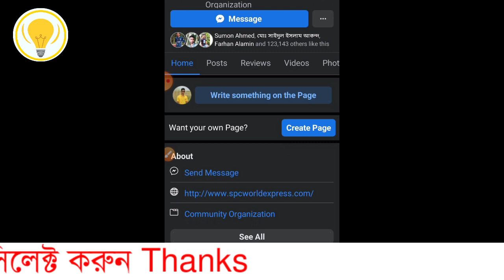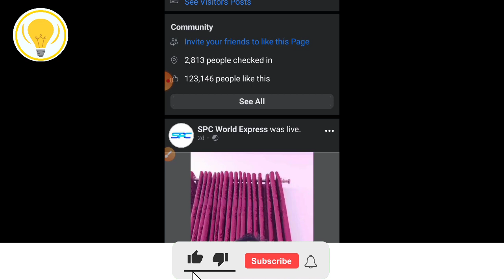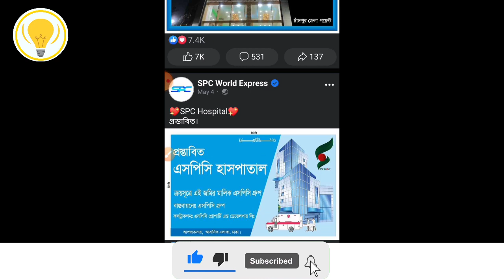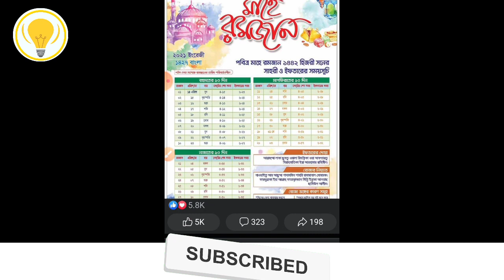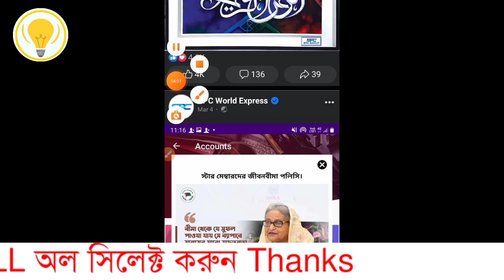SPC | spc update news | SPC world express কিভাবে খুলব | SPC New update | এসপিসি নতুন খবর ২০২১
spc update news spc world express
spc password change spc taka withdraw
spc world express কিভাবে টাকা তুলব spc world express কিভাবে খুলব spc world express ltd spc কি spc world
spc ki spc account create spc new update spc news spc update news today  এসপিসি একাউন্ট খুলতে কত টাকা লাগে এসপিসি ওয়ার্ল্ড এক্সপ্রেস এসপিসির আপডেট

- it’s free